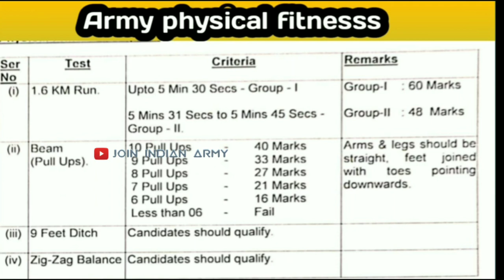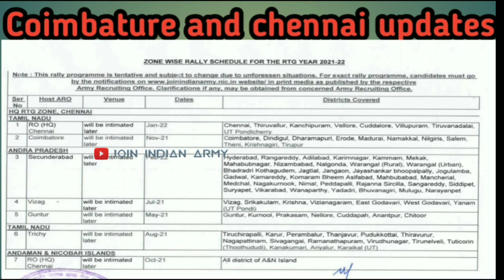Trichy Aro, Coimbature ARo, chennai Aro important updates😱😱😱😱